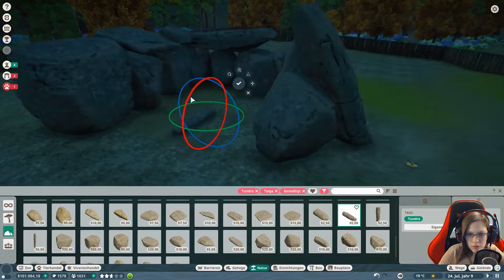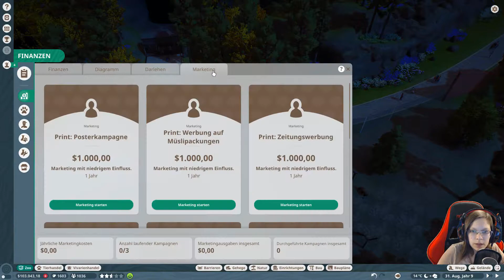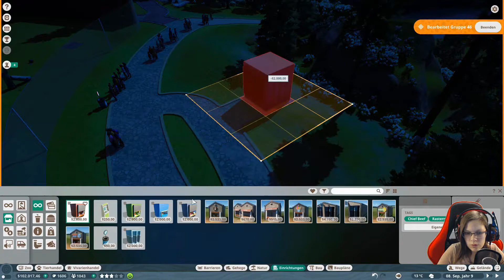Planet Zoo Karriere #011 - Level 4 / Die Wölfe entkommen doch nicht | Let´s Play [deutsch/german]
Gameplay / LP / deutsch / german
Kampagne / Karriere